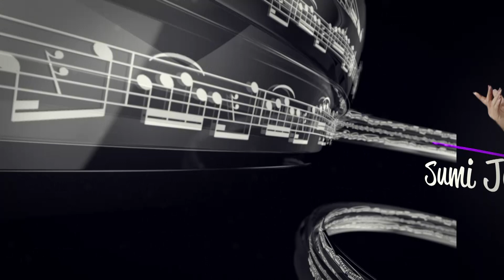Japan concert “Sumi Jo “ #18 Il bacio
[ News Flash] Visit to Japan for the First Time in Seven  Years!!

December 1, 2022, at Tokyo Metropolitan Theatre
World-famous soprano, Sumi Jo , performed in Life & Sound Concert  dedicated to peace in Ukraine.

Sumi Jo holds the title of UNESCO Artist for Peace , and on this day, she performed as a messenger of peace, with her scintillating singing voice often referred to as “a gift from god,” reverberating throughout the hall.

The Pride of Korea: A Soprano Who Captivates the World

Sumi Jo Gala Concert was held in the Main Hall of Suntory Hall  on Monday, June 22 in 2015, to commemorate the 50th anniversary of Japan-Korea diplomatic ties. The concert provided an opportunity for exchanges between the children of Korea and Japan who carry the future on their shoulders over the next half-century, and it was attended by around 2,000 people.

On December 1, 2022, she came to Japan for the first time in seven years to perform in the Concert Hall of Tokyo Metropolitan Theatre . Her enchanting voice was not only described as being “a gift from god” by the world-famous conductor, Karajan , but she also brims with an aura of love, and her unique presence has the ability